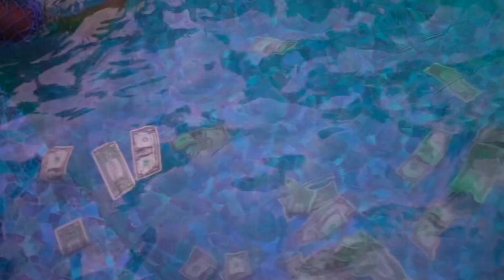Doll Face shot by LifeMade